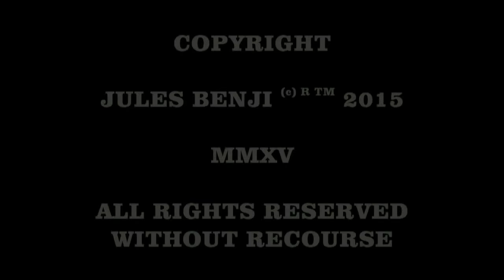TTI Message From Ethiopia 12 09 2015 teddy dan interview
THE NEXT EVENT SATURDAY 12th SEPT 2015

FACEBOOK EVENTS

THE LIVE EVENT..

RASTA HQ ON SATURDAY 12th SEPTEMBER 2015

CELEBRATING FACEBOOK EVENTS

ALL WELCOME FAMILY DAY * BOUNCY CASTLE * ENTERTAINMENT * STALLS * DANCERS * SINGERS * RAPPERS * POETS * DRAMA * LIVE DJ - TTI SOUND plus GUESTS PLUS PARTY & STAGESHOW - DONATIONS WELCOME

REMEMBER THIS IS JUST THE FIRST REHEARSAL...

JAH BLESS... :)

next event SATURDAY 12th SEPT 2015 @ RASTA HQ. B THERE...